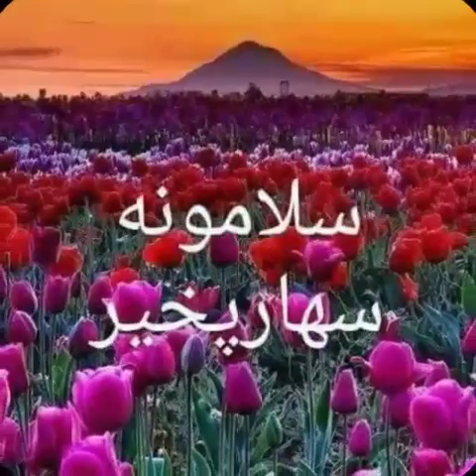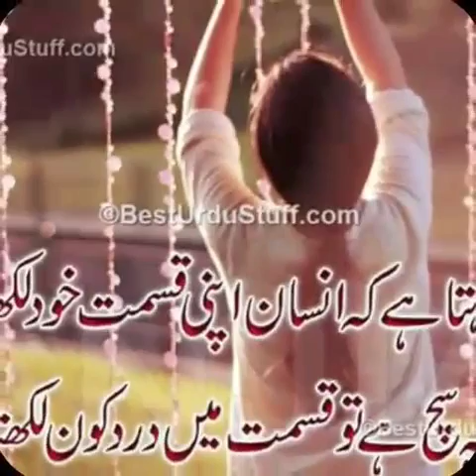Mohammad usman and rana